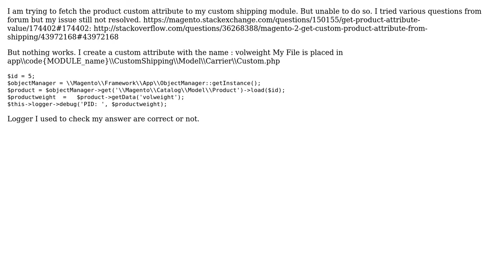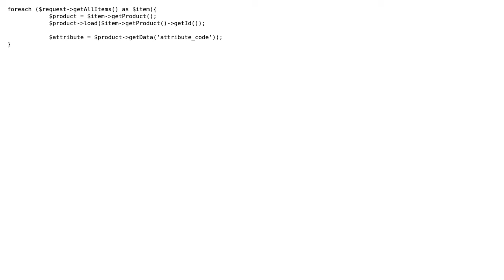How can I get Product Custom Attribute in custom shipping module (Magento 2)?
With thanks & praise to God, and with thanks to the many people who have made this project possible! | Content (except music & images) licensed under CC BY-SA | Music | Images & others | With thanks to user wexter user Brayden Hancock and the Stack Exchange Network Trademarks are property of their respective owners. You are responsible for your own actions.